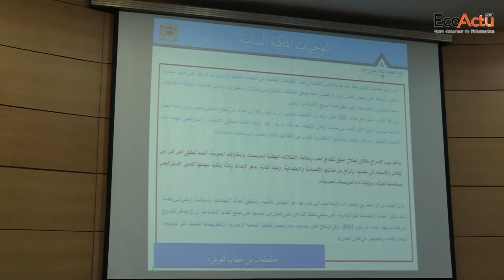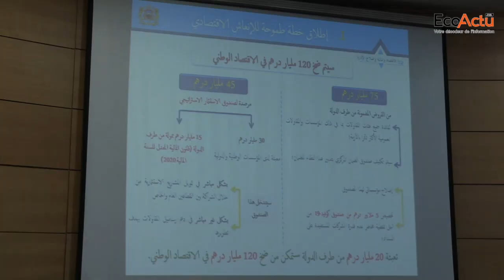Croissance économique, relance, sortie à l’international,... principales révélations de Benchaaboun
Croissance économique, relance, contrats-programmes, sortie du Trésor à l’international, situation de la RAM… les principales révélations de M. Benchaâboun